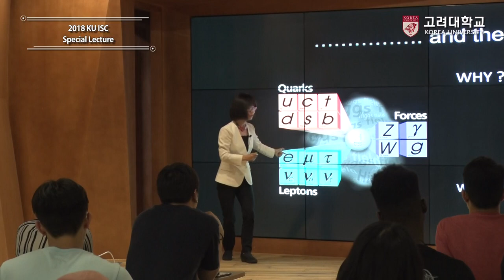[고려대학교 Korea University] 2018 KU ISC Special Lecture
2018 KU ISC Special Lecture
International Summer Campus

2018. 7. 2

CJ Creator Library